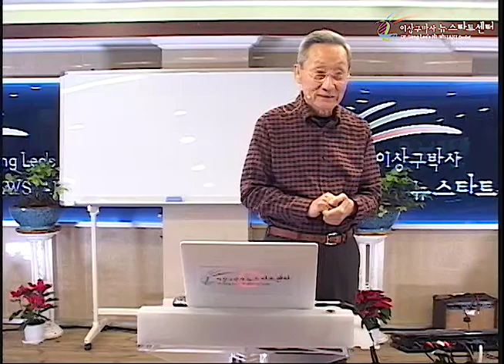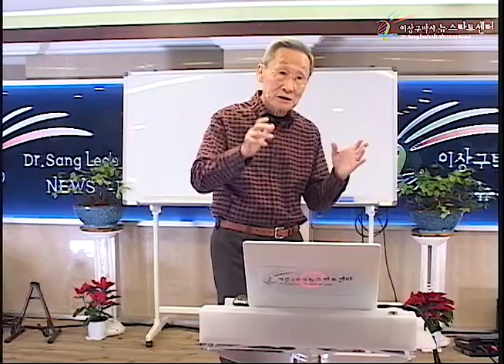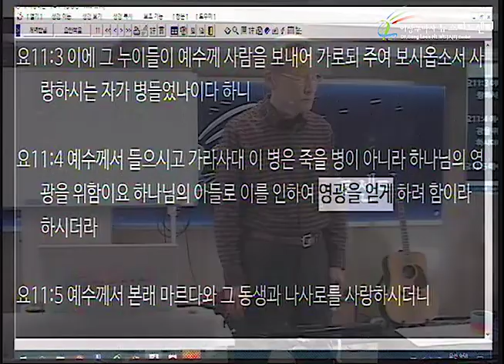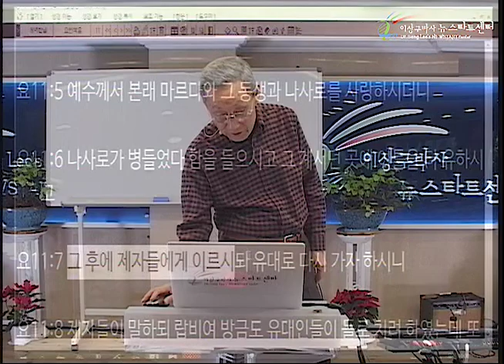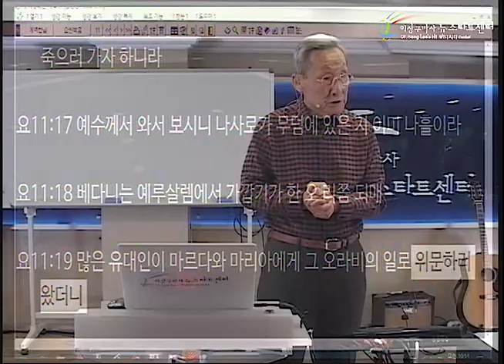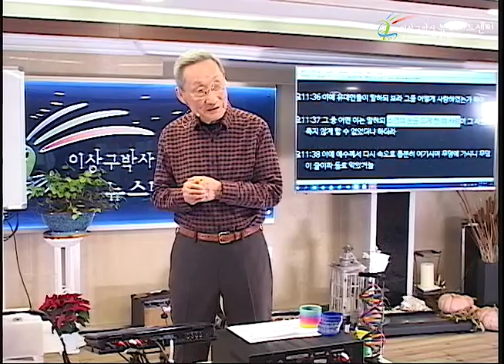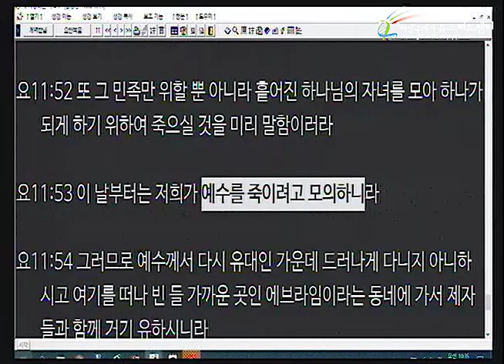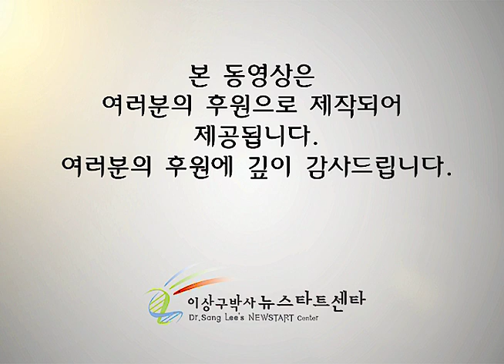H234 16 나사로를 살리시다